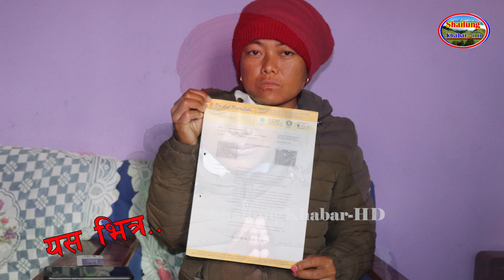टाउको दुख्थ्यो एक्कासी यस्तो भयो, म बाँच्न चाहान्छु सहयोग गरिदिनुस्..रुदै आइन मिडियामा...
सहयोगको लागि नन्द कुमारी मगर(विरामी)  ९८६०१६१५८५

समाजमा घटेका विभिन्न घटनाहरु लाई सत्य–तथ्य र निष्पक्ष ढंगले उजागर गर्ने हाम्रो प्रयास रहनेछ ।  साथै तपाईहरु कोही पिडामा हुनुहुन्छ वा कुनै अनौठो प्रतिभाहरु छन् भने पनि हामी लाई सम्पर्क गर्नुहोला । शैलुङ खबर एच.डी–९८४३६७९७२३,९८१८४३२६४४ मा सम्पर्क गर्नुहोला ।